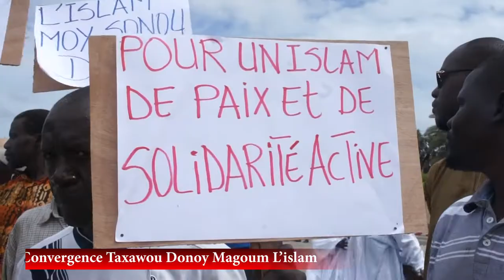MARCHE CONTRE LES SALAFISTES